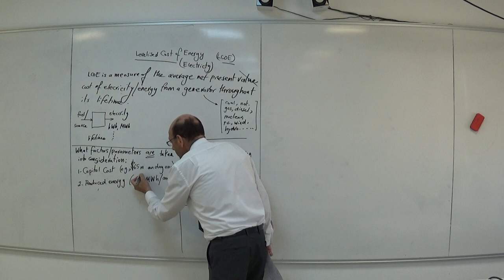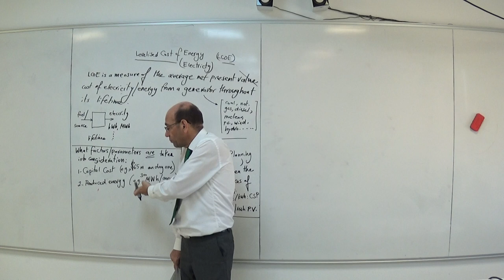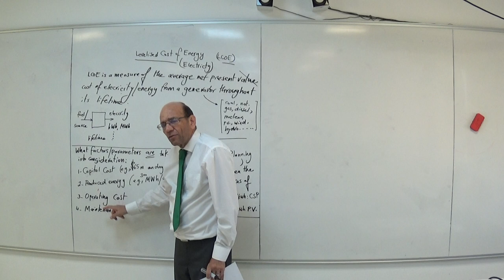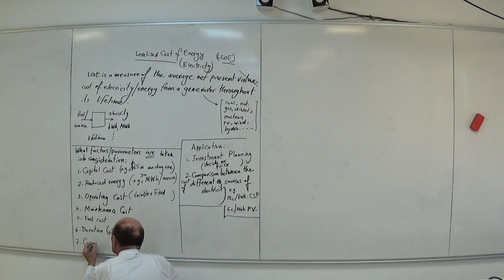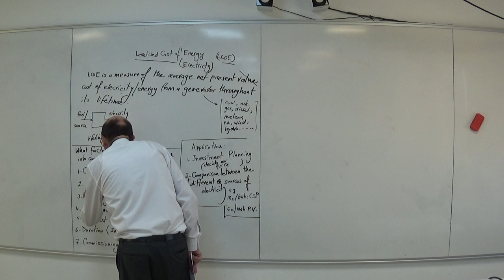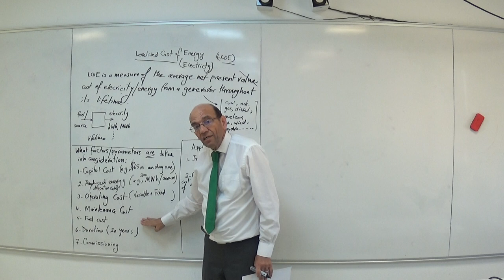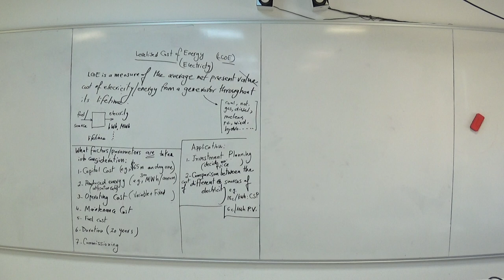Levelized Cost of Energy (LCOE): Factors and Parameters taken into Consideration, 2/8/2022